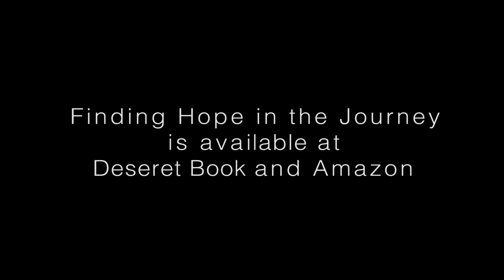My journey as an author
How my journey as an author began and what inspires me to write about hope.